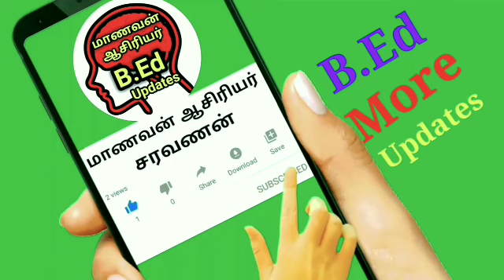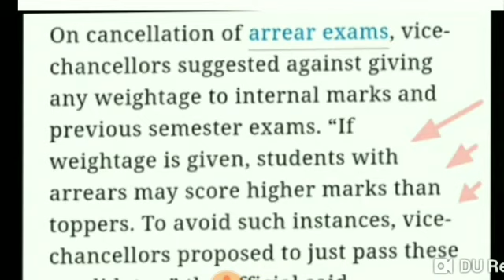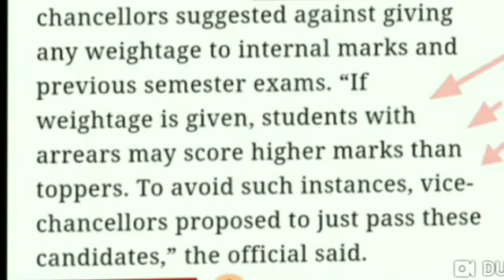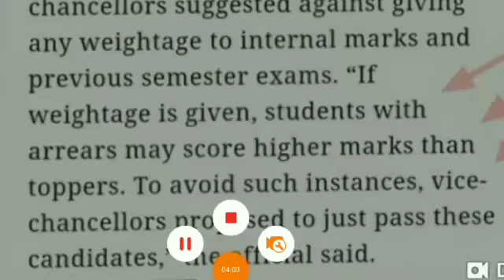Arrear Exam Cancellation Discussion University Vice Chancellors Tamil Nadu Today Update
Arrear Exam Cancellation Discussion University Vice Chancellors Tamil Nadu  Today UpdateMadras University Time Table 2020 Soon: UG, PG, Ph.D Exam From SeptemberPolytechnic Result AnalysisPublication of the number of students who have passed the Polytechnicexam

TN 11th Students Apply Today 11th Std Scan copy Revaluation retotalling of marks Today Updates
Consultation with the Department of School Education regarding the conduct of examinations' onlineAll University Final Semester Examination Update Saturday Higher Education Department Meeting Online

Unemployment and closure of 386 teacher training schools in Tamil NaduTNTEU — Submission of M.Ed. Dissertations (Second Year students)-(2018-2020) BatchPeriyar University distance education PrideExam 2020 Online Apply Date Announced When Examination?Ariar Exam: Will Distance Education Students Be Exempted and Passed

final semester exam date for colleges will be announced soon which mode? The government is considering: Minister K.P.
Final Year Semester Examination Confirm Higher Minister official Annoument News7 When Examination ?
TN 10th 12th Students Important Announcement for Employment office Registration Updateசெப்.21 முதல் 9-12ம் வகுப்பு மாணவர்கள்விருப்பம் இருந்தால் பள்ளிகளுக்கு செல்லலாம்மத்திய அரசுArrearExamUpdate Studentswho do not pay the exam fee shouldbe exempted fromtheexamFromமு க ஸ்டாலின்
Anna University New Update Semester Examination Conduct Online Mode Srivastava Lawyer Update
Final Year Arrear Exam Updates Not Arrears Exam Fees Payable Again Chance AnnaUniversity??
Anna University Arrear Exam Updates 2020 அரியர் தேர்விற்கு கட்டணம் செலுத்தவில்லை என்றாலும் All Pass
Final Year Exam Update All Semesters Examination Will Be Cancel Today Anna University Updates Tamil
Government Arts College students forBeginning of online classes Today Update Tamil Newspaper Info
Arrear Exam update College & University Students Today Updates
Anna University is preparing to conduct online exams for final year studentsSupreme Court, SC decision on final year university exams 2020 is likely to be announced on August 26.

When Final Year Exam Semester Exam Verdict? What You Meanning By Judgement & Verdict Today UpdateSupreme Court Final Year Exam Update Today not Court Judgement Srivastava Advacote Official Updates
Supreme Court Final Year Exam Verdict Update Today Semester Exam Cancel ?Not Judgment Only Verdict

MGRvMedical University Exam Updates B.Sc Nursing & Post Basic B.Sc NursingExam Update SupplymentryFinal Year Semester Exam Update What About Supreme Court Judgment Today live Updates
Supreme Court Hearing Results & Time ll Final YearStudentsExaminationTimeTable Releasell Exam Result
Supreme Court's Verdict on Conduction of Final-year Exams by Universities Soon | Latest Updates

The Tamilnadu Dr.M.G.R. Medical University

12th Stds Students How to Apply Re-Valuation ll 12th Scan Copys Il Tamil Explanation

12th Std  Students How to apply Retotaling? 12th Std Scan Copy

12th Std Students How to apply Retotaling? 12th Std Scan Copy